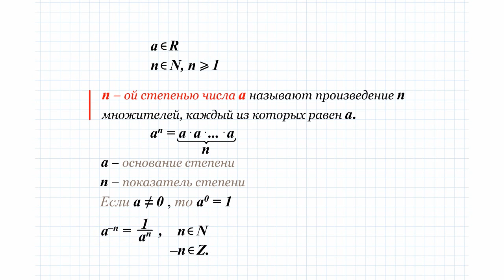Свойства степени с целым показателем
3 Свойства степени с целым показателем
Раздел 3. Математика. 9 класс

n - ой степенью числа а называют произведение п множителей, каждый из которых равен а.

а - основание степени,  n - показатель степени